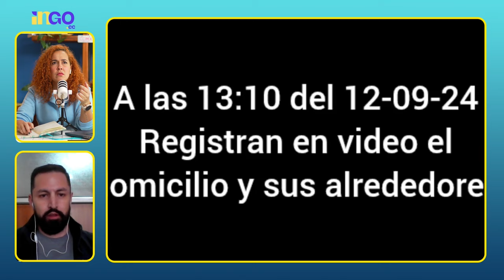Gobierno quiere privatizar campos petroleros | Persecución contra David Almeida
David Almeida, dirigente de trabajadores petroleros, ha evidenciado la nefasta intención del gobierno de Daniel Noboa, de privatizar los campos petroleros. A raíz de eso, lo han perseguido y lo acusan de compartir información confidencial.
Aquí los detalles de esta nueva persecución del gobierno contra un trabajador.